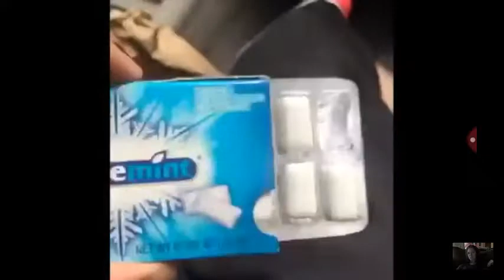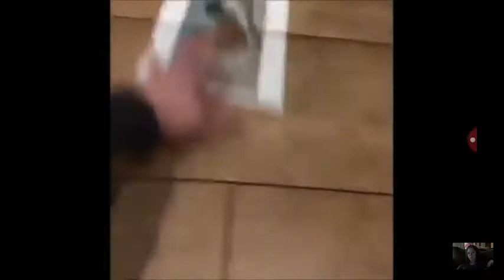Vines i quote everyday